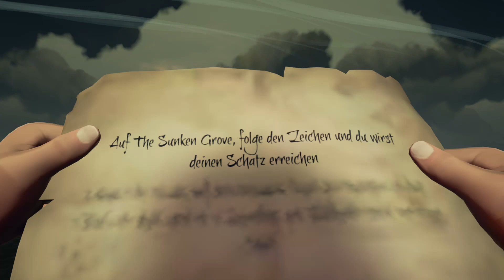Sea of Thieves #006 - Wir setzen wieder die Segel (Vivas Sicht)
Stefan und ich tummeln uns auf dem Meer in "Sea of Thieves" herum.

Gespielt haben:
cF Viva und
cF Mister ST.

Ist die Folge in meiner Perspektive wurde sie mit "AGPtek® Game Capture HD" aufgenommen.
cF Mister STs Sicht stammt aus seiner Twitch- (oder Mixer-)Übertragung. Sein Kanal ist weiter unten in der Beschreibung zu finden.

Wollt ihr einen Stream live sehen, dann schaut auf unseren Twitch-oder Mixer-Kanälen vorbei. Dort wird regelmäßig gestreamt.

Wollt ihr mehr zu uns erfahren, könnt ihr gerne unsere Facebook-Seite besuchen.